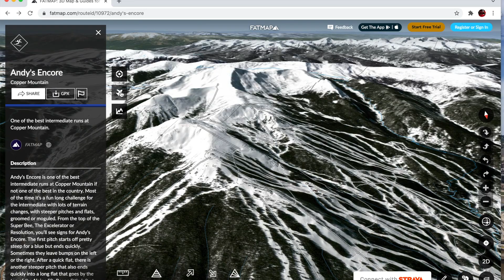Andy's Encore | Copper Mountain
Last day of the 2020-21 ski season at Copper Mountain.  Late in the day fun blue run!